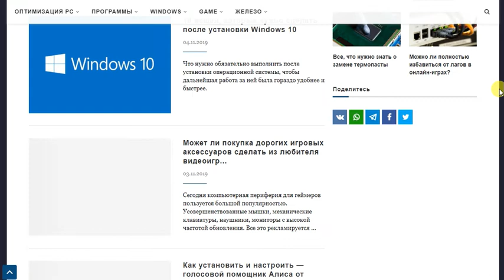Новости высоких технологий, науки и техники